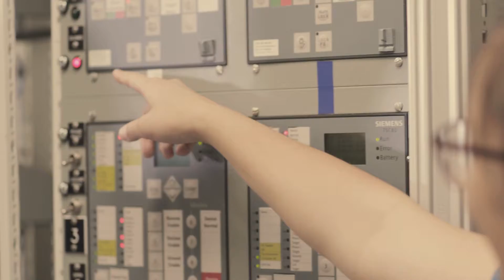Opportunities as an Intern | Careers at SCE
Edison offers fosters an engaging environment for interns to learn and thrive. The opportunities in the company are endless ranging from working in Supply Chain, Finance, Engineering, Data Science, Corporate Communications, and many other areas.